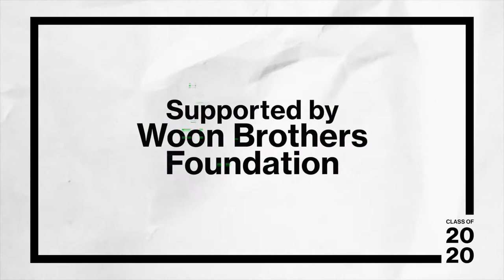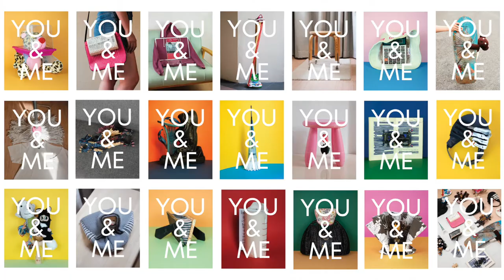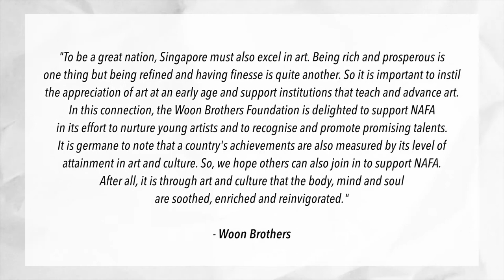NAFA Fine Art Graduating Awards by the Woon Brothers Foundation